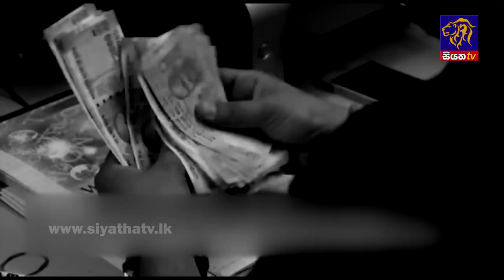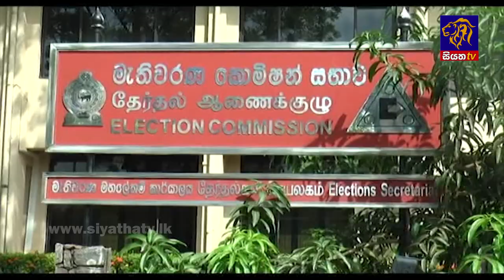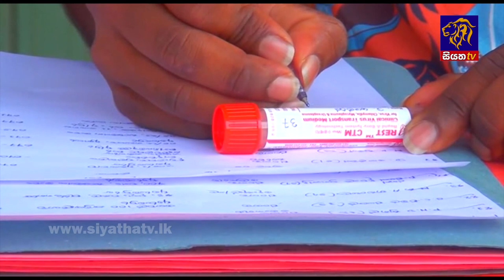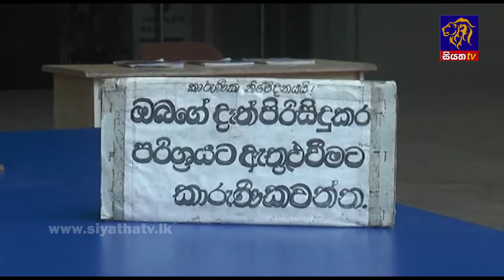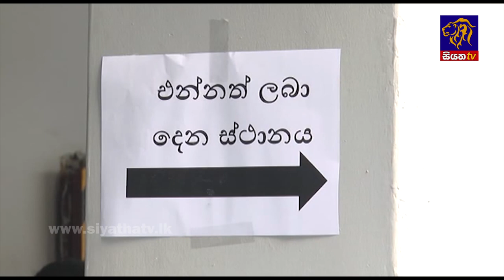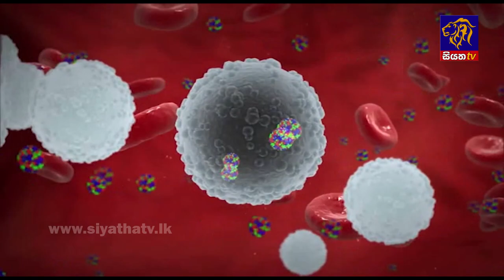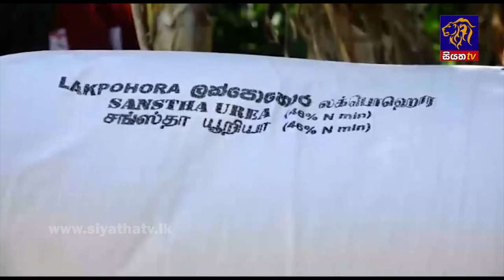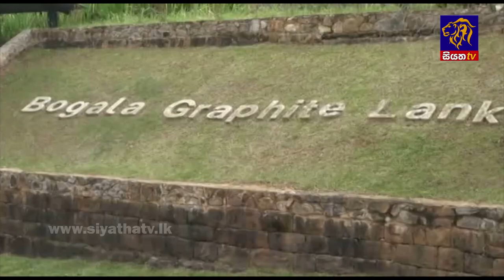Siyatha News | 06.00 AM | 09 - 08 - 2022